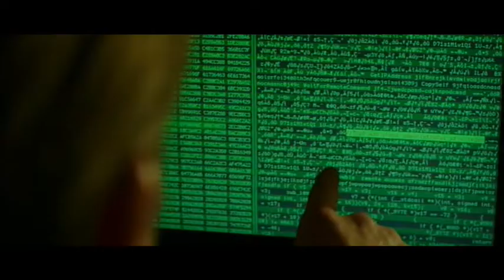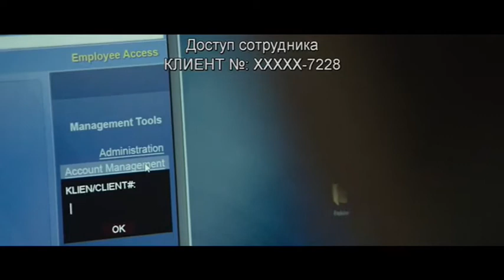КИБЕР Avicii feat. Audra Mae - Addicted To You Graffiti6 - Annie You Save Me